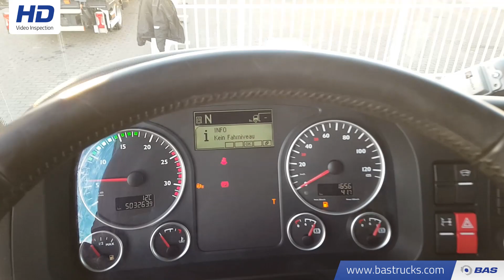70099539 MAN TGX 18.480 XXL